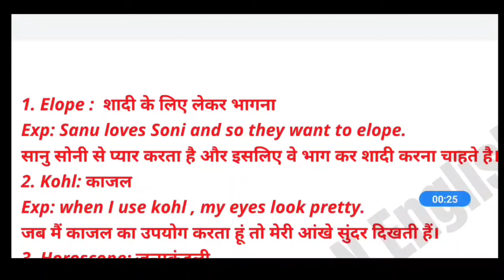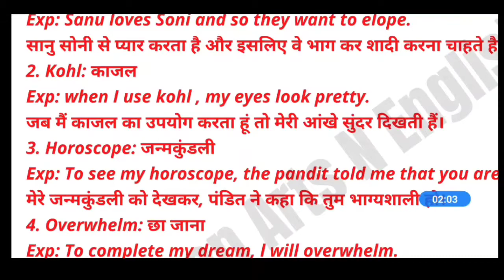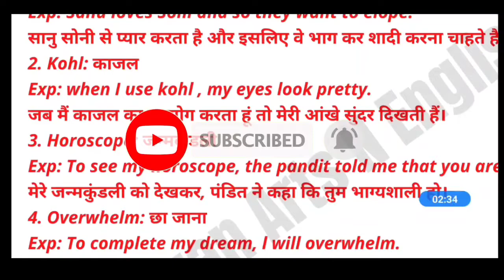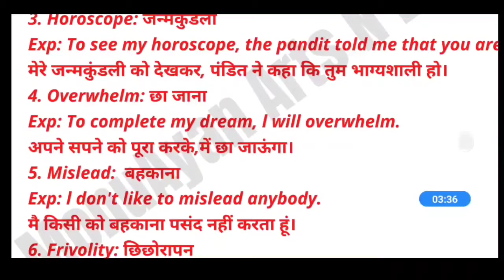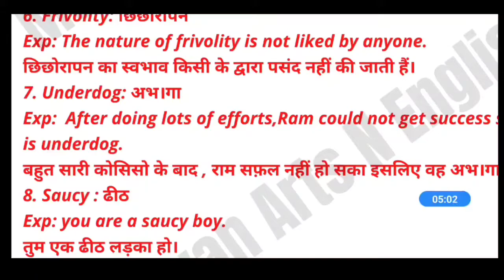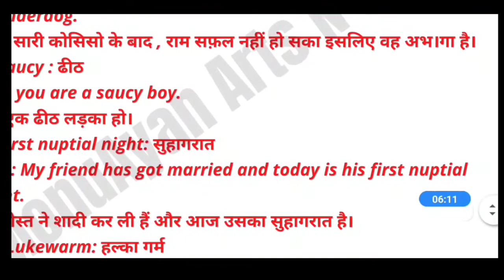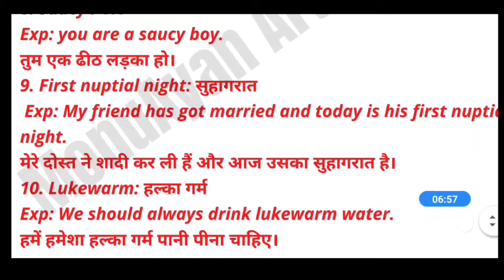Interesting English words| daily use English sentences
English ke daily use words.
Daily use English sentences bnana kaise sikhe.